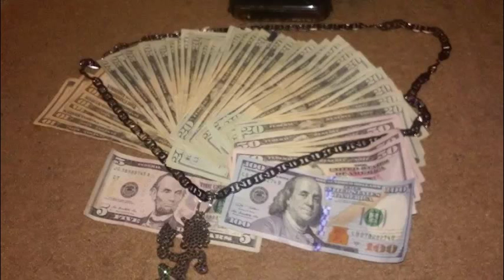Wikkid Weapon Ft. Ices- Pop A Molly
TUUUUUUUUUUUUURN UP!.. POP A MOLLY POP A MOLLY AHAHAHA MINNESOTAMUZIK!